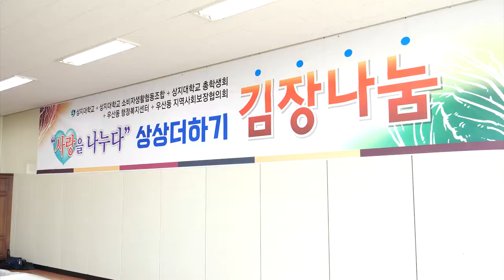상지대학교 구성원들이 모여 함께한 김장나눔행사💪❤️